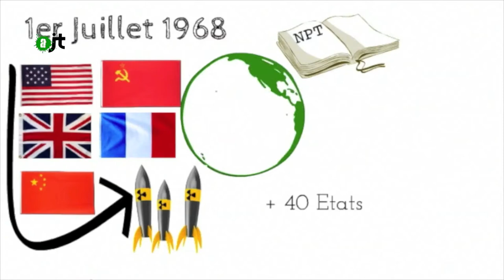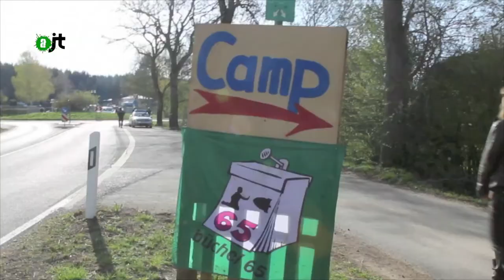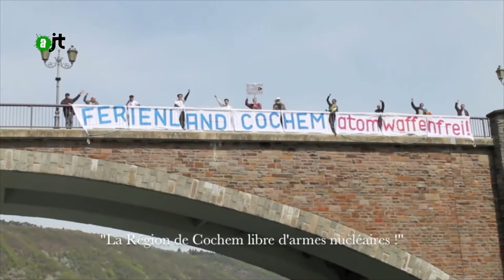Action Anti-nucléaire à Büchel, Allemagne, avril 2015 - Reportage de l'AlterJT 30/04/2015 - 36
Malgré la ratification par l'Allemagne du traité de Non prolifération en 1968, elle héberge des bombes nucléaires appartenant à l'OTAN dans sa base militaire de Büchel.
Chaque année, des manifestants venus de toute l'Europe s'y rejoigne pour exiger le démantèlement de ces armes, conformément à la demande du Bundestag du 26 mars 2010.
Des militants français membres des désobéissants et de la maison de la vigilance se sont rendus sur place pour participer à l'opération "Büchel 65" qui occupe la base pendant 65 jours du 26 mars au 29 mai 2015.